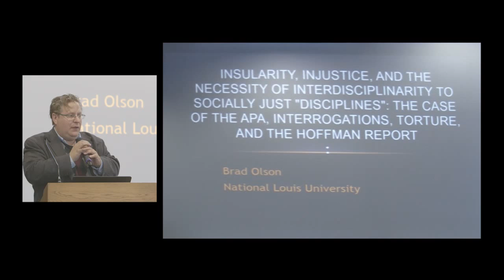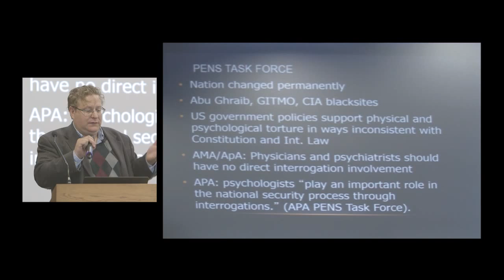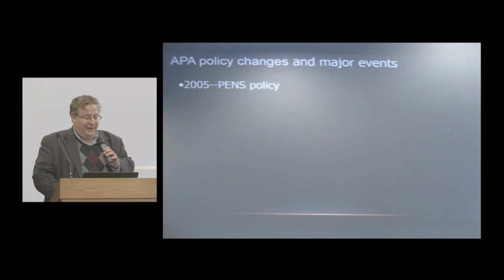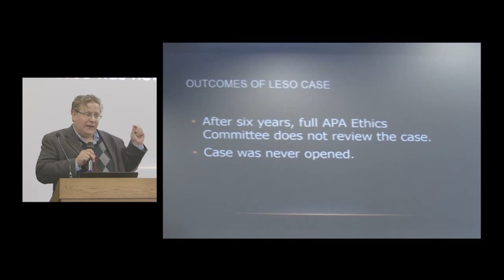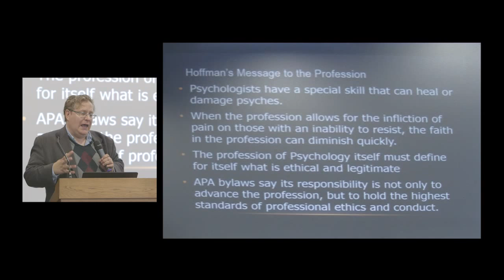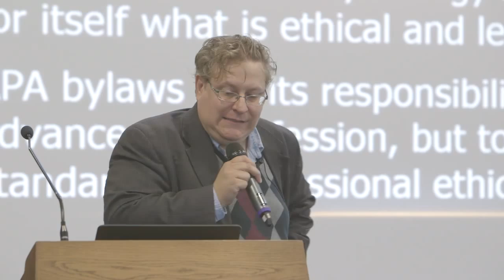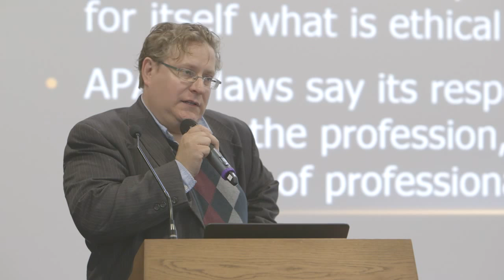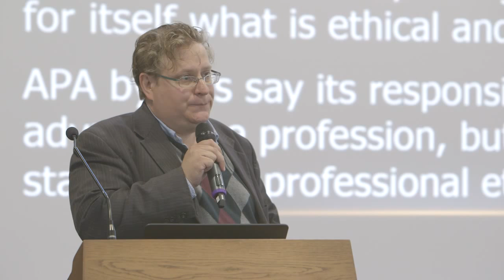Brad Olson - Insularity, Injustice, and the Necessity of Interdisciplinarity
Video footage of the keynote address to the 2015 Community Action in the West (CRA-W) Regional Conference at the University of Washington Bothell.

INSULARITY, INJUSTICE, AND THE NECESSITY OF INTER-DISCIPLINARITY TO SOCIALLY JUST "DISCIPLINES":
THE CASE OF THE APA, INTERROGATIONS, TORTURE, AND THE HOFFMAN REPORT

Brad Olson, Ph.D.
National Louis University

For over 10 years the American Psychological Association (APA), the world's largest collection of psychologists, found itself caught in a battle around psychological ethics and the direction of the field itself. The APA's PENS report endorsed the role of psychologists engaging in "national security" interrogations at a time when reports of abuse at these settings (and by psychologists) were showing up in the media. After 10 years of internal criticism by psychologists and others, and an eventual New York Times report pointing to collusion, the APA hired an external investigator, David Hoffman, to objectively examine the claims. The Hoffman report, released this year, concluded that key staff members of the APA and the DoD colluded to loosen the APA code of ethics in the service of the "global war on terror;" thus ultimately allowing psychologists to use their skills to harm others. This talk will describe events with particular attention to a community psychology (and interdisciplinary) critique of APA actions and ways in which Psychology has been "misdirected" (Sarason, 1981). Specifically, what aspects of APA's/Psychology's mission and organizational culture contributed to some of these tragic outcomes? How might insularity and selective interdisciplinarity lead to deep conflicts of interest? What are the ways in which a stronger future embrace of ethics, interdisciplinarity, and ecological thinking can play more protective roles for individuals, society, science, and practice?

Dr. Olson is a community psychologist and Associate Professor at National Louis University in Chicago who has been involved in the struggle within Psychology and the American Psychological Association (APA) around torture/interrogation for over 10 years. Brad is a co-founder of the Coalition for an Ethical Psychology, and has been president of Psychologists for Social Responsibility, the Peace Psychology division of the APA, and the chair of Divisions for Social Justice (a collection of 12 divisions of the APA). His research and scholarly work is on the connections among psychology, the social sciences, ethics, and human rights, and he and others do evaluation and consultation work with organizations such as Habitat for Humanity International.